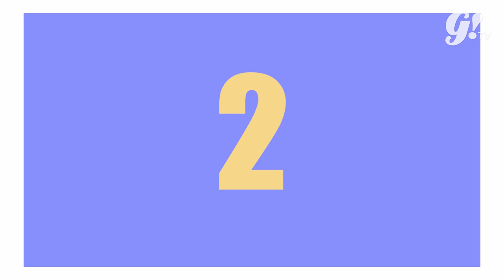HEADS UP CHALLENGE WITH RIZKY NAZAR VS MICHELLE ZIUDITH